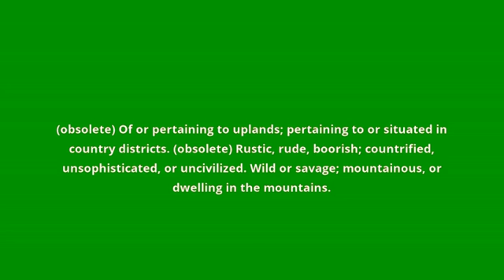what is the meaning of uplandish